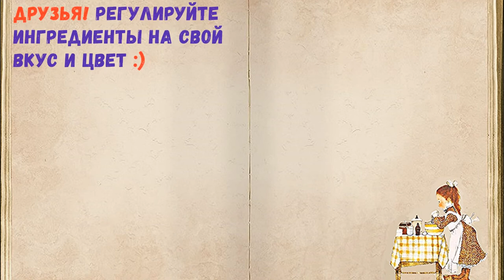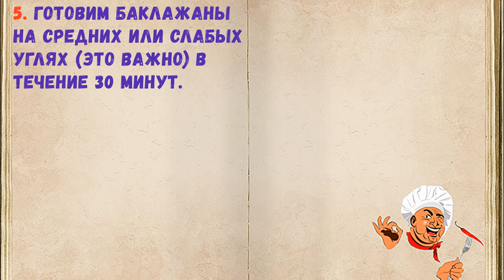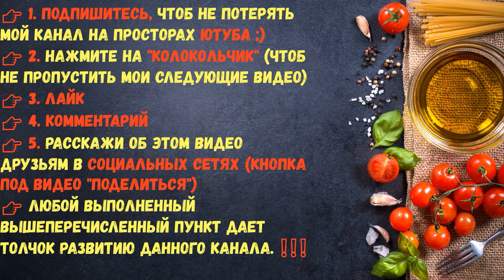Баклажаны С Салом На Мангале / Книга Рецептов / Bon Appetit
✅ Баклажаны С Салом На Мангале 👇

Ингредиенты:
*Сало  — 300 Грамм
*Баклажан  — 4 Штуки (примерно 1 кг)

👉Пошаговое приготовление 👇

Баклажаны с салом на мангале - хит лета. Блюдо получается довольно сомнительного скукоженного вида, но на вкус просто божественно! Попробуйте, и Вы не сможете забыть этот вкус уже никогда.

1. Баклажаны хорошенько промываем и высушиваем.

2. Баклажан нарезаем кольцами толщиной 1 см.

3. Сало нарезаем довольно крупными кусочками, желательно кубиками, чтоб они хорошо держались на шампурах.

4. По очереди нанизываем на шампур: баклажан, сало, баклажан, сало.

5. Готовим баклажаны на средних или слабых углях (это важно) в течение 30 минут.

6. Готовые баклажаны с салом подаем к столу. Пробуйте и Вы точно останетесь довольны.